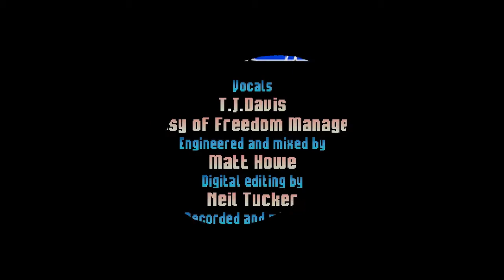Sonic R (2004) – Radiant Emerald // Widescreen